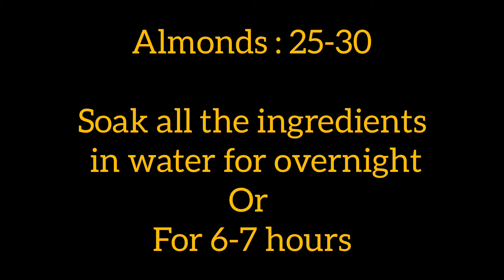Sardai || Thandai || Immunity Booster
Sardai is the summer drink which energizes the body and boost immunity. This rich flavored drink has maximum benefits of seeds and almonds.  This is the best gift from the Land of Punjab. Sardai gives instant cooling relief to the body and relieves the nerves.

Do try & give us the feedback !